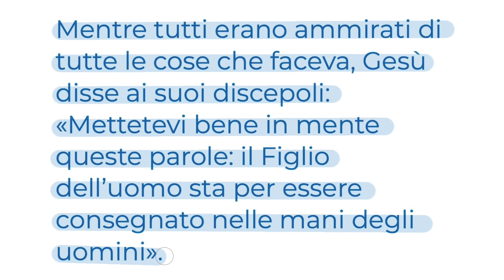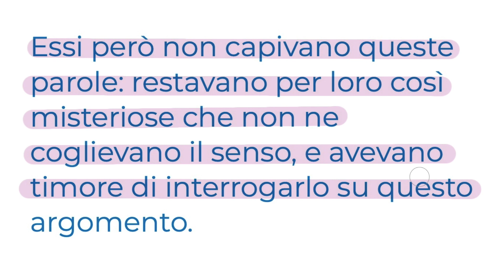La croce di Cristo la nostra vittoria (Lc 9,43-45) SABATO 25 SETTEMBRE Vangelo del Giorno